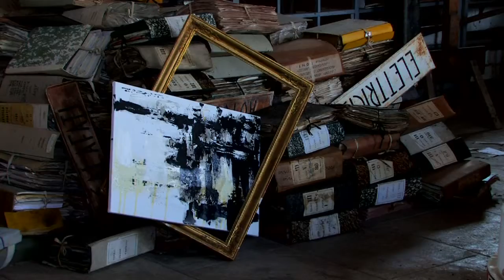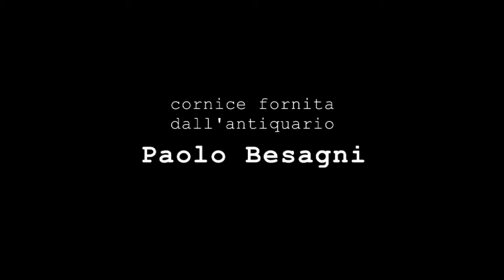PICTURES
regia: Lorenzo Bianchi Ballano
soggetto: Donatella Righi
luci e fotografia: Giacomo Bernardi
interpreti: Elena Benassi
voci narranti: Donatella Righi - Daniela Del Bon

Sinossi:
Immagini, quadri di vita vissuta lungo lo scorrere del "Grande Fiume".
Sentimenti e drammi si mescolano con lo scorrere dell'acqua.